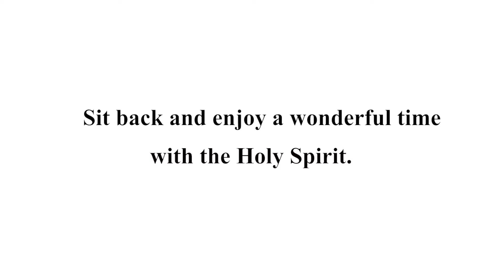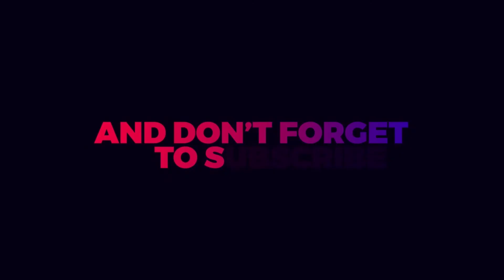Holy Spirit Power Demonstration (12.01.2021:Q1 Revival Day 2)_ Rev. Dr. V.C.Y. Edwards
Event: 1st Quarter 2021 Revival, Day 2
Theme: Purging Your Conscience to Serve God
Sermon Title: Gifts and Sacrifices Cannot Purge Your Conscience